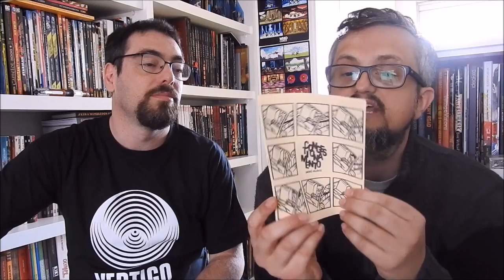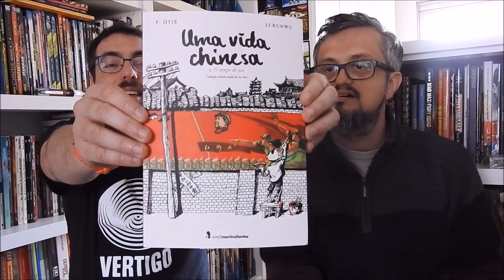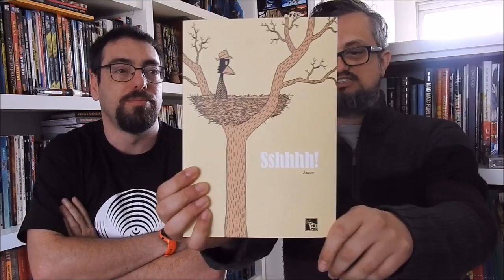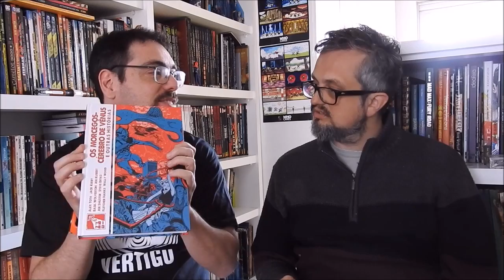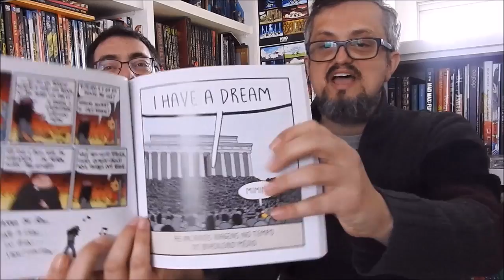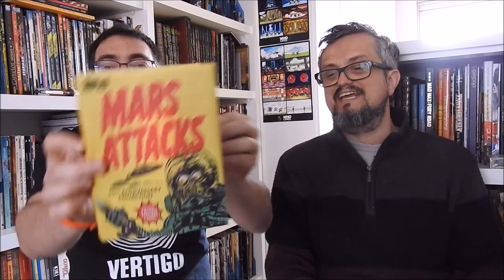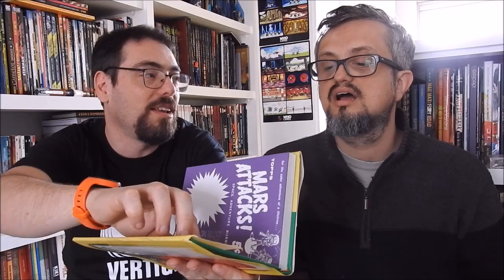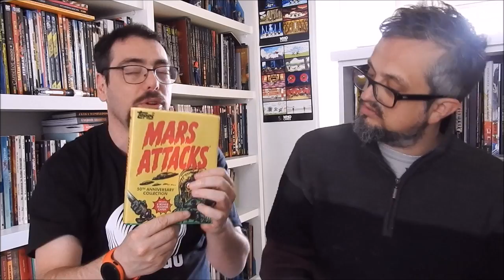KitineteHQ 189 - Os melhores quadrinhos de julho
Nesse frio mês de julho, apresentamos o que lemos de melhor. Tem quadrinho mainstream, tem quadrinho alternativo e até underground. Confere aí!